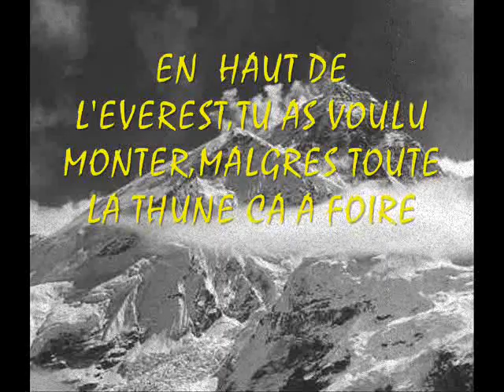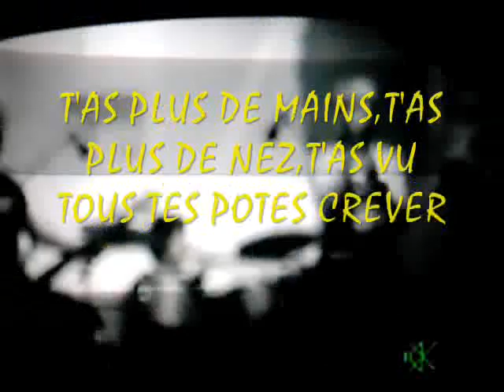La Meute - Héros de l'extrême (2005)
La Meute (Béziers/streetpunk) Héros de l'extrême

extrait du 1er l'album "Aux Abois"